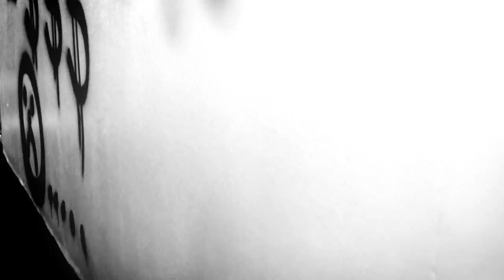Parkway Drive - Sleepwalker Official Video [HD] (2010)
The official video of Parkway Drive - Sleepwalker from their new album Deep Blue.

Parkway Drive unleashes their music video for the song "Sleepwalker" off their album "Deep Blue" on June 4th, 2010.